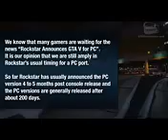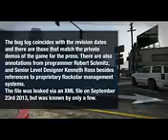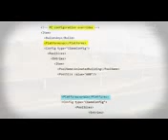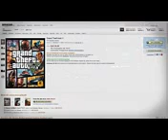GTA 5 PC Version Coming Soon